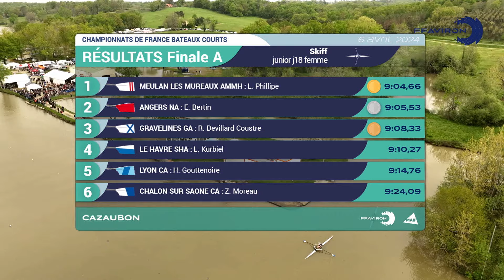CAZAUBON 2024 - FINALE A - SKIFF JUNIOR FEMME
FINALE A - SKIFF JUNIOR FEMME

Retrouvez l'ensemble des résultats de ces championnats de France ➡️